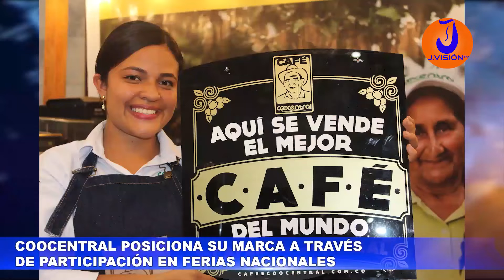Mantener la alta calidad del café una apuesta que trabaja constantemente la cooperativa Coocentral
Mantener la alta calidad del café es una de las apuestas en las que trabaja constantemente la cooperativa Coocentral, la cual a través de ferias y exposiciones muestra lo mejor de sus productos, posicionando así la imagen institucional que la lleva a expandir el circulo de clientes.